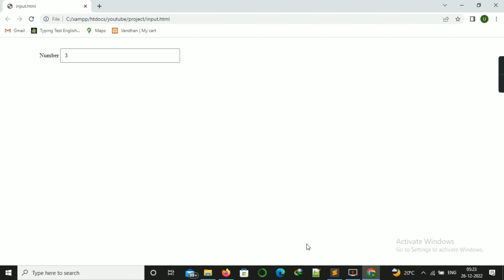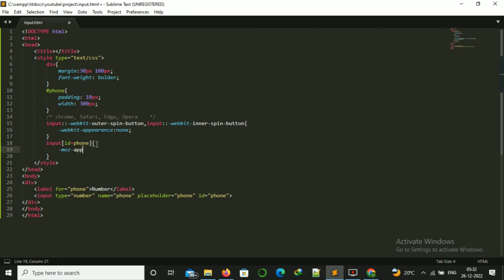How to remove spin or arrow buttons from number input field | Bangla